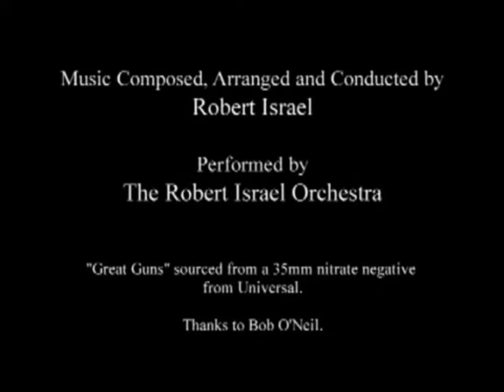Oswald the Lucky Rabbit Great Guns 1927